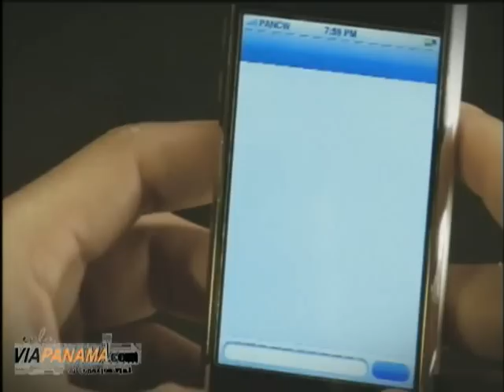El Roockie - parece sincera